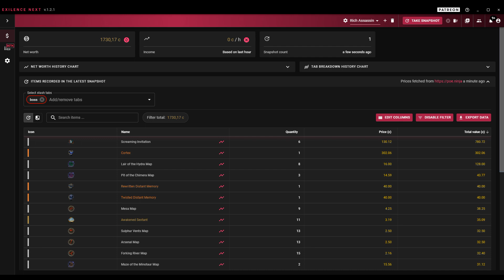Rush al Boss - Farmeo de currency sin invertir nada (solo el mapa) - Path of Exile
Ve al boss corriendo, mátalo y repite, una vez tras otra.
Así funciona este método de farmeo, sin invertir nada, solo el mapa.

Además de recibir algunas recompensas exclusivas!

LOS POB DE LAS BUILD QUE JUEGO ESTAN EN ESTE DOCUMENTO:
Además de recomendaciones de starters, farmeos y mucha información sobre muchas mecánicas, incluida Lake of Kalandra!

Suelo hacer directos casi siempre de jueves a domingo a partir de las 19.00 hora española!

Rush al Boss - Farmeo de currency sin invertir nada (solo el mapa)  [Path of Exile 3.19]